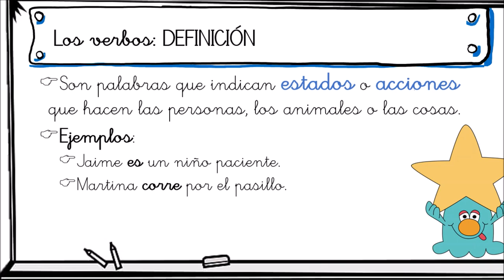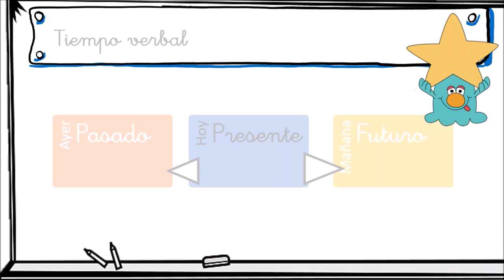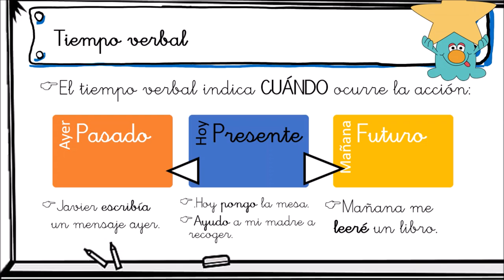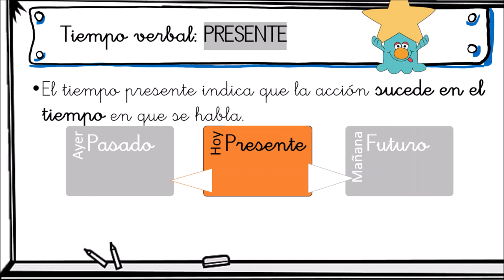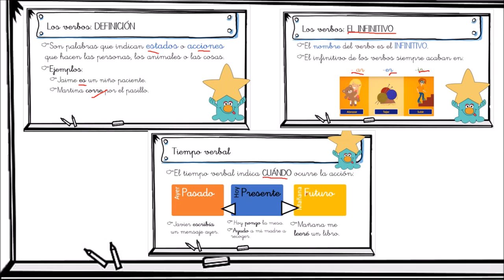El verbo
Este vídeo explica especialmente qué es el VERBO. Explica qué es el infinitivo y las formas verbales básicas: presente, pasado y futuro.
Repasa también otros tipos de palabras: determinantes, sustantivos, adjetivos y pronombres personales.
Está dirigido a niños de Primaria.